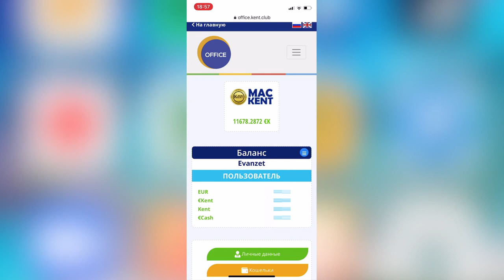ПОКУПКА ЕВРОКЕНТ С ЕВРО KENT CLUB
регистрация
Уважаемые друзья и партнеры, в этом видео инструкция как пополнить аккаунт c реферальных вознаграждений, со счета Евро, на мобильном устройстве.
мин. покупка от 10 евро, вывод от 10 евро
обменник Magnetic Exchange
регистр.
СОЦ. СЕТИ , РЕФЕРАЛЫ В ЛЮБОЙ ПРОЕКТ!
CashJuice
gohubz.
РАСШИРЕНИЯ ДЛЯ ПАССИВНОГО ЗАРАБОТКА И РЕКЛАМЫ
постепенно будут добавляться новые краны.
Мои дополнительные ютуб каналы
ССЫЛКА НА НОВОСТНОЙ ЧАТ VK.
Бесплатная Реклама. Заработок в Интернете.
Домашний Бизнес в Интернет. Реклама.
Бесплатная Реклама, Для Всех !